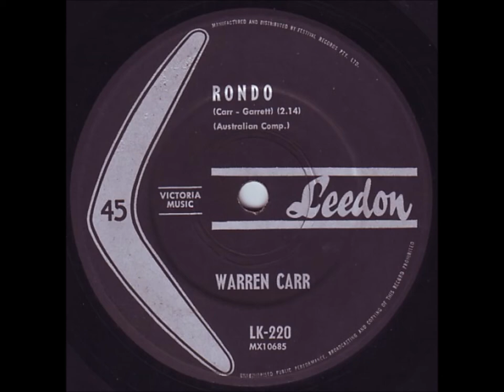Classic Aussie Singles - Rondo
“Warren Carr” (c.1929 - 1993) was an Australian singer, composer, producer and musician, specializing in country and rock 'n' roll, although his music was better described as Honky Tonk piano party style. He is best known for his 20-year involvement as in-house pianist in the ABC children's TV show, Play School. “Rondo” was a hit for him in June 1962.